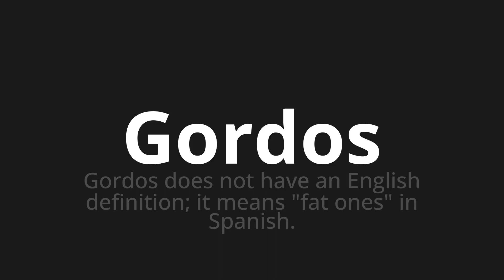How to pronounce Gordos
Master the Pronunciation of 'Gordos Fatty Which Means' - which means : Fat does not have an English definition;It Means "Fat Ones" in Spanish. 📝 with @PortuguesePronunciation 🎓🗣️ - [Your Guide to Portuguese]

Learn to pronounce 'Gordos' perfectly in Portuguese with our easy and engaging tutorial by @PortuguesePronunciation! 📖📽️ In this comprehensive video, we provide you with native speaker examples 🗣️👂 and phonetic breakdowns 🎵 to ensure you get the pronunciation just right.

How to say Fatty in Portuguese